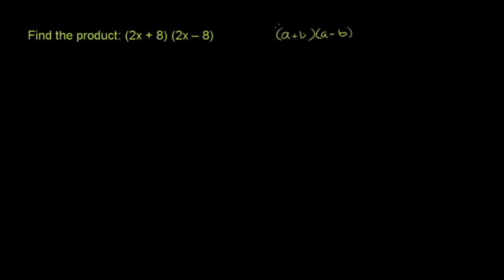Special Polynomials Products 1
This original Khan Academy video was translated into isiZulu by Thembani Mati. The translation project was made possible by ClickMaths